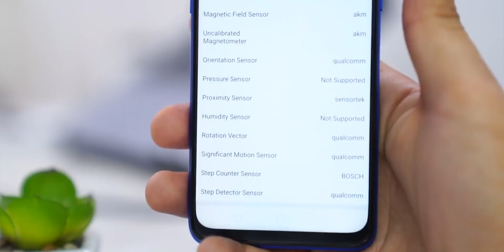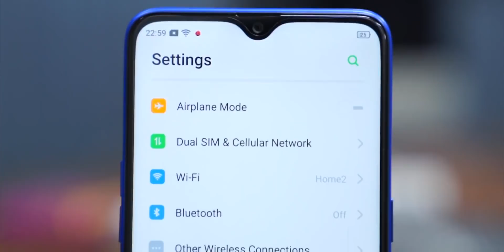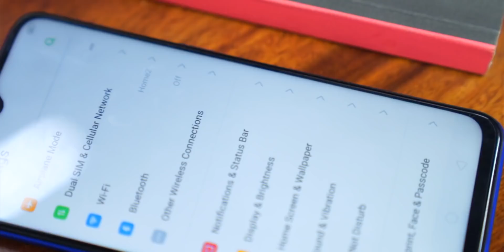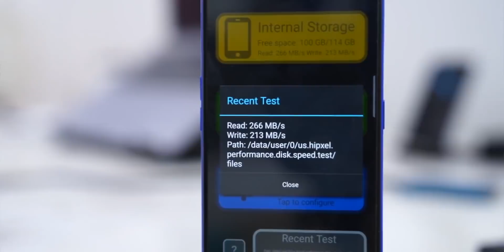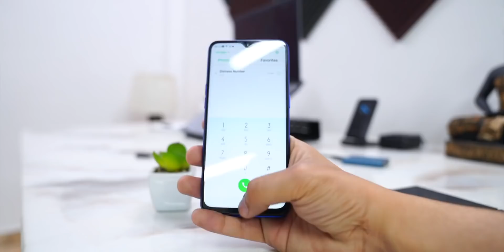Realme 3 pro unboxing. Must watch.. by tech bar